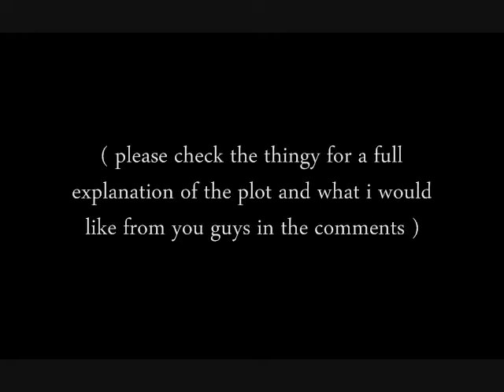Well... PETERFREAKINGPAN.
"Wendy Darling hasn't been to Neverland for five years, and she didn't think she would ever be able to again -- at least, that's what she's been told. She takes accounts into her own hands when she finds a dieing pixie, desperate to get back home. Wendy finds that Neverland is not the place she remembered, and begins to wonder if it had ever been quite so happy as she had thought."

It's dark, macabre, and although Wendy's romance with Peter and an as-of-yet-unnamed pirate is there and completely visible, it's not the focus of the book. I'm trying my best not to give too much away here. Something has always been wrong in Neverland but Wendy never really noticed it. She visited regularly from the time she was 12 to when she was 15, but then Peter told her that she can't come back at all, and sent her home in a panic. She finds a way back five years later and is looking for the boy that she used to love, to find Neverland in shambles. The idea is that the happiness of the story was always a cover up for something more dangerous going on in Neverland, that Peter was aware of.

So what I would like you guys to help me out with: I'm interested if you have any music that you like to write too! I'm usually pretty picky, but if it helps, My Chemical Romance has become my band for this album so far, haha.

Also: Actors and actresses that could play Wendy, Peter, unnamed pirate boy, the Lost Boys, John and Michael, so on... Faces give me inspiration. I don't know why. Keep in mind that for most of the book they are all 8 years older than in traditional stories, including Peter Pan.

Most importantly: A title would be nice. I have absolutely no clue what to call it. I don't even know what advice to give you when giving me advice.